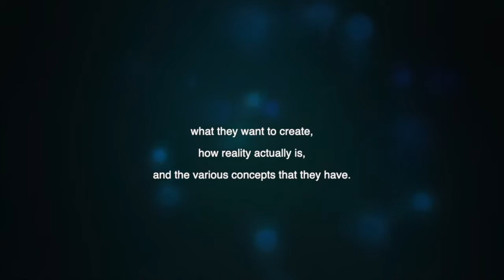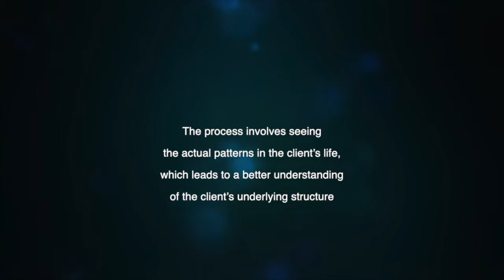Session 13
Another structural consultation involves a profound change of the client's underlying structure.